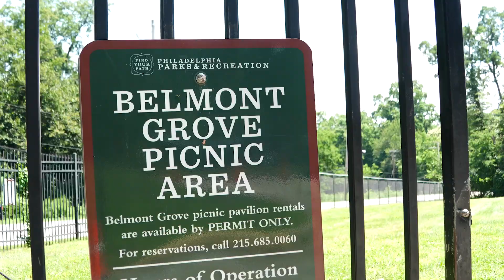🎉🍔🎊 Cookout Recap at Sharon Baptist Church! 🎊🍔🎉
We had an amazing time at our Cookout hosted by Sharon Baptist Church! 🌞🍗🍔 Members came together for a day of fun, fellowship, and delicious food. Check out the video recap to see all the excitement!
Thank you to everyone who made this day possible. 🙏 A special shoutout to the Governor for gracing us with his presence. 😊